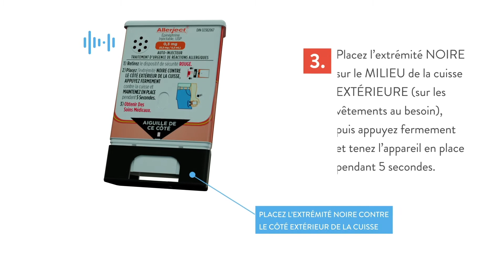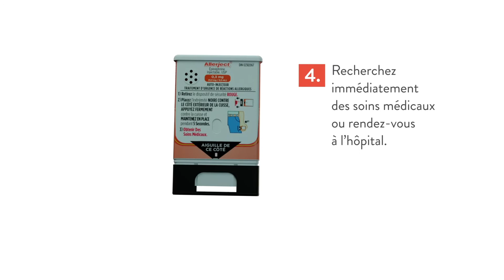Comment utiliser Allerject®?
Voici comment utiliser l'auto-injecteur Allerject®.
Pour en savoir plus sur les réactions allergiques dues aux allergies alimentaires, visitez : allergiequebec.ca